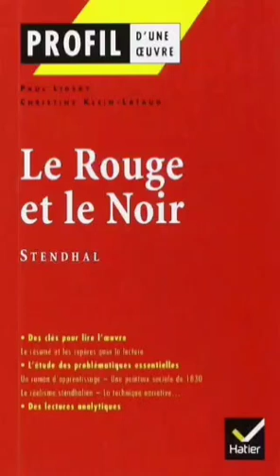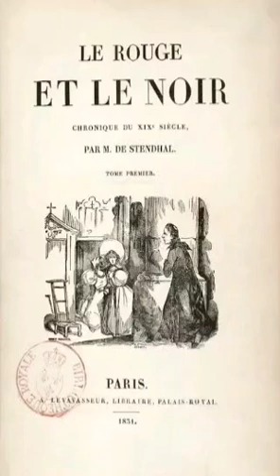Le Rouge et le noir chapitre 30,31,32,33,34,35,36 et 37